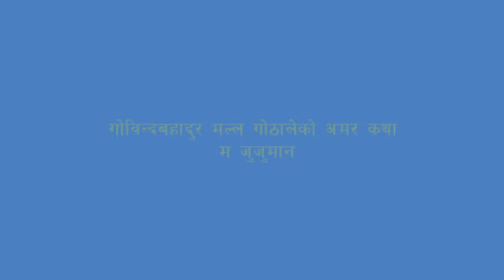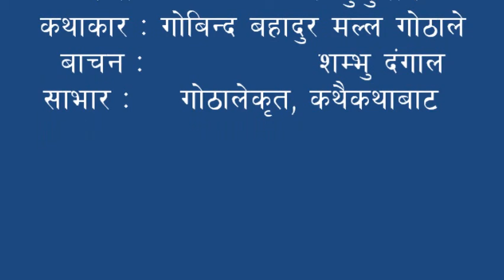कथा : म जुजुमान, Ma Jujuman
गोविन्द बहादुर मल्ल “गोठाले” (वि. सं. १९७९ - वि.सं. २०६७) नेपाली भाषाका चर्चित साहित्यकार हुन्।
ऋद्धिबहादुर मल्ल र आनन्दमायाबाट काठमाडौँको पुरानो भन्सारमा जन्मिएका जयबहादुर मल्लको साहित्यिक नाम गोविन्दबहादुर मल्ल गोठाले हो । उनले सिद्धिचरणबाट लेख्ने, रिमालबाट आधुनिक बन्ने र देवकोटाबाट लगनशील बन्ने प्रेरणा पाएका हुन् । उनले कथा, उपन्यास र नाटकका क्षेत्रमा ख्याति प्राप्त गरेका छन् ।
जीवनी :
गोठालेको जन्म वि. सं. १९७९ असार २९ गते ओमबहाल, काठमाडौमा भएको थियो। उनका बाबु सुब्बा ऋद्धिबहादुर मल्ल र आमा आनन्दमाया हुन्। शारदाका प्रकाशक/सम्पादक उनका पिता ऋद्धिबहादुर भाषासेवी थिए भने दाजु विजय मल्ल ठूला साहित्यकार थिए। उनले आई.एस्सी. सम्म पढे। नीजि व्यवसायमा संलग्न रहे।
गोठालेका कथा संग्रह
प्रेम र मृत्यू (कथा संग्रह, वि. सं. २०३९)
कथैकथा (कथा संग्रह, वि. सं. २०१६)
भुसको आगो (नाटक, वि. सं. २०१३)
भोको घर (एकाङ्की संग्रह, वि. सं. २०३४)
च्यातिएको पर्दा (नाटक, वि. सं. २०१६)
दोष कसको छैन (नाटक, वि. सं. २०२७)
बाह्रकथा (कथासंग्रह, वि. सं. २०५२)
अपर्णा (उपन्यास, वि. सं. २०५३)
पियानानी (उपन्यास, वि. सं. २०५६)
विभिन्न तहको पाठ्यक्रममा पनि उनका कृतिहरू समाविष्ट छन्।
निधन :
उनको वि.सं. २०६७ मंसिर २७ गते (सन् २०१० डिसेम्बर १३) का दिन ८९ वर्षको उमेरमा निधन भयो।